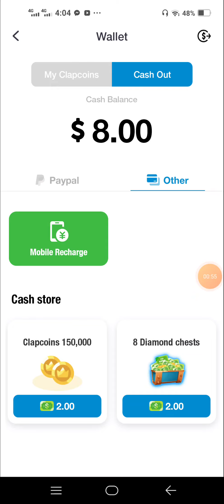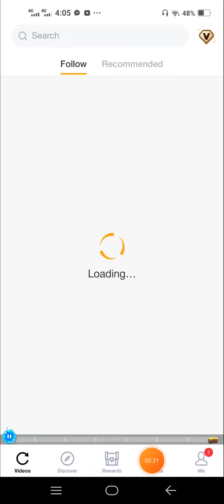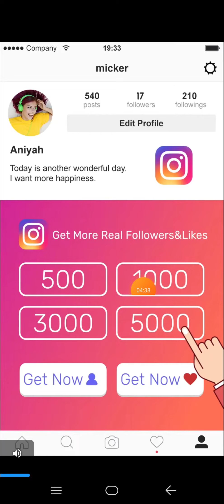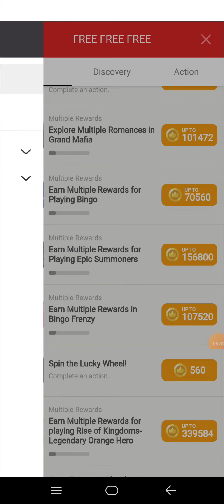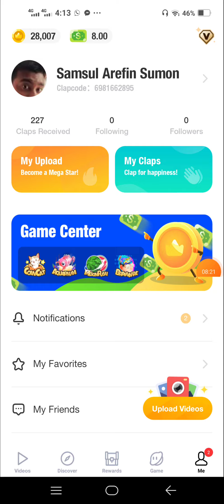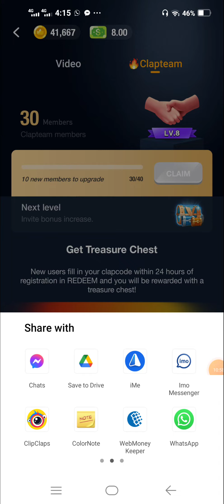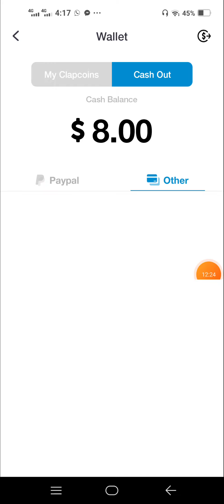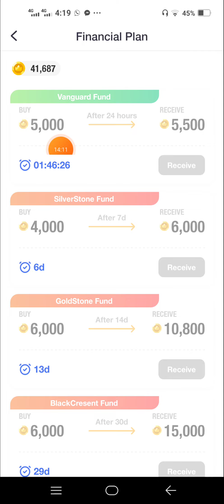clipclaps new update | clipclaps app unlimited refer | clipclaps app payment proof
👉Apps link ও রেফার কোড  ভিডিওর প্রথম pin কমেন্টে পেয়ে যাবেন